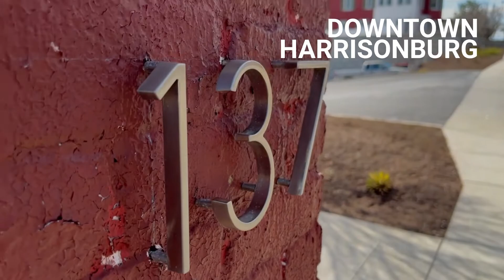137-101 Little Red House | Walk-Through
The “Little Red House” has been revitalized from a historical cigar factory to a gem of a two bedroom lofted apartment! From the wood flooring, the granite countertops, stainless appliances, abundant cabinet-space, the solar tubes and the large windows… you will not ever believe that this apartment could be historical in any way. The interior is crisp and the flow is open. You will certainly enjoy the exterior space on the front porch, as well as the green space in the lower yard. The clickety-clack of the wooden bridge and the train that uses those tracks nearby, are all part of the charm of this property!